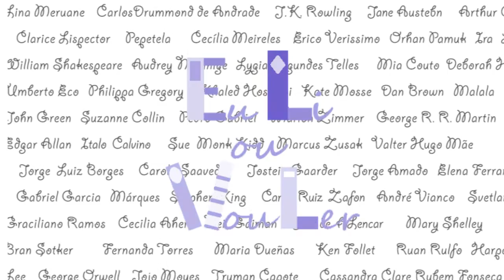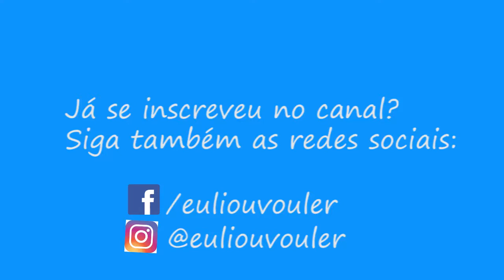{ConhecendoCervantes} Dom Quixote - Vídeo 5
Oi pessoal! Mais um vídeo do projeto Conhecendo Cervantes, chegamos a penúltima parte de O engenhoso Fidalgo Dom Quixote de La Mancha.
Compre os livros na amazon e ajude o canal